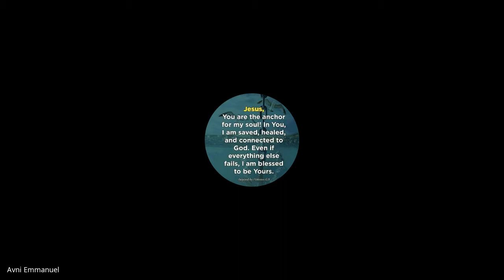Keys to Supernatural Ministry | Lecture 09 : BC205-KSM-20211007